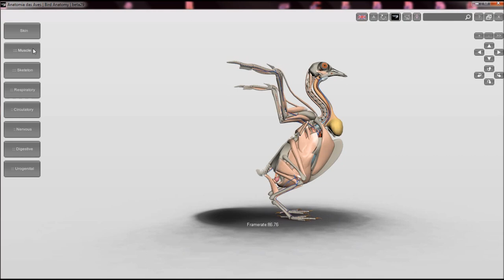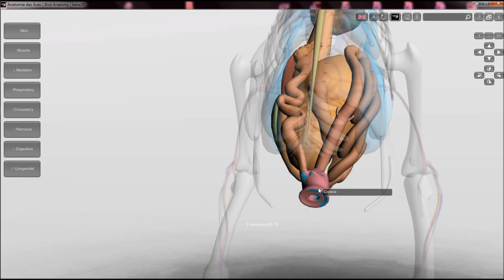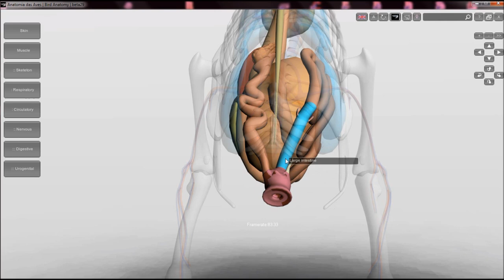Prolapso de cloaca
Como primera medida vamos a desinfectar y meter el prolapso para su lugar. El azúcar es para evitar que se salga, ayuda a retenerlo.
Es normal que en el mismo día se vuelva a salir. repetimos jugada.
Si en 48 no reduce casi por completo iremos al veterinario a que valore darle unos puntos en quirófano. Si el problema fuera crónico se valoraran otras opciones como retirar el oviducto.
Es o bien prolapso de oviducto o de recto. Puede ocurrir en ambos sexos pero el más habitual es en hembras tras la puesta y de oviducto por tanto.
En gallinas suele ser más dramático al ser muchas ponedoras y poner casi a diario. No sólo habrá prolapso sino que ha de hacerse radiografia para descartar huevos atascados. Siempre en gallus gallus hembra que se encuentren mal, haremos radiografía para descartar problemas de puesta.
A más tiempo esté sin tratar más tejidos infectarán y necrosarán y más difícil será una recuperación rápida y sencilla.
Programa 3D BIRD ANATOMY